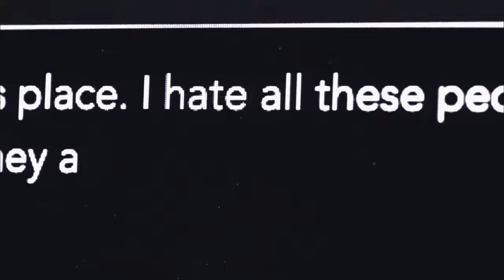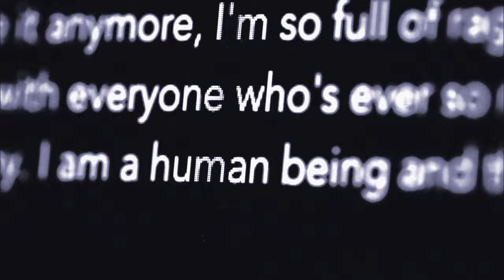"He Is Exalted" Brodie Lee AEW Entrance Theme | AEW Music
Forever a part of our family.

➡️ Fire TV (For international fans only)
➡️ B/R Live (Pay Per Views & Special Events only)